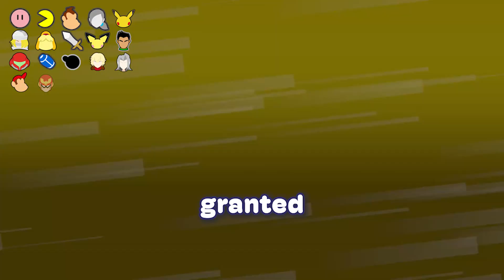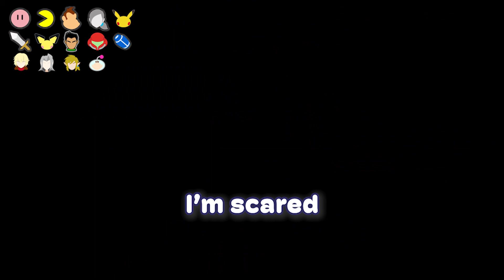The World of Light Nuzlocke MASSACRE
I got lost. A lot.